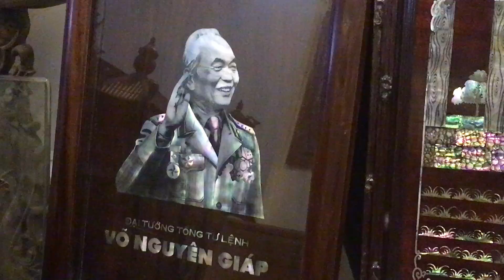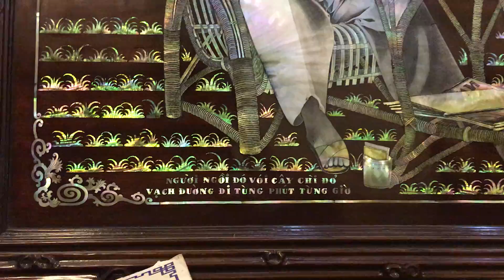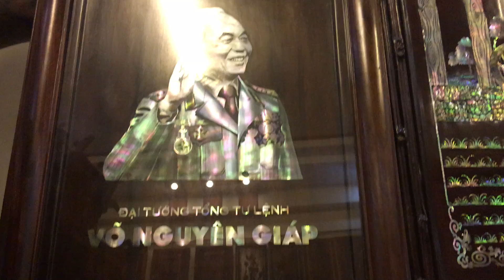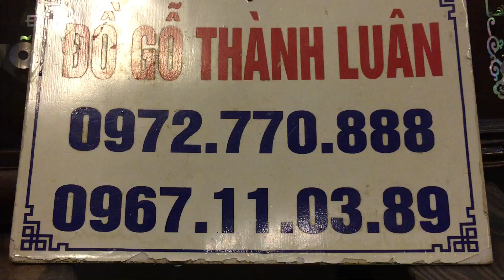Tranh Khảm Ốc Truyền Thần Chân Dung Chủ Tịch Hồ Chí Minh và Đại Tướng Võ Nguyên Giáp 24-9-2016